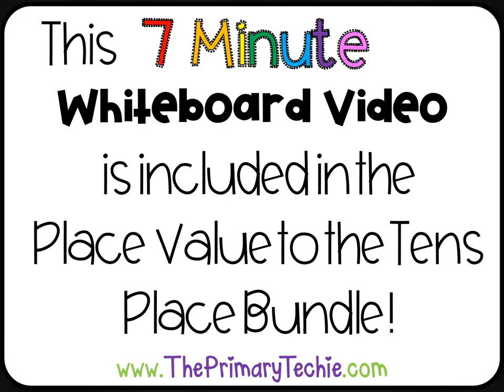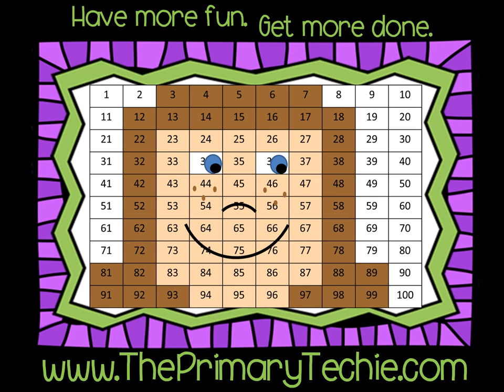Place Value to Tens - Gumballs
This video is a part of the "Place Value to Tens Place" bundle.